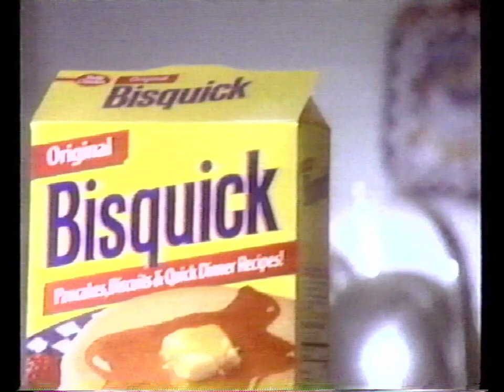Bisquick "Saturday Morning Pancakes" Commercial (1995)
This aired on FX in 1995 during a rerun of "Personal FX."

It's from a VHS tape found at a North Seattle garage sale August 2022.